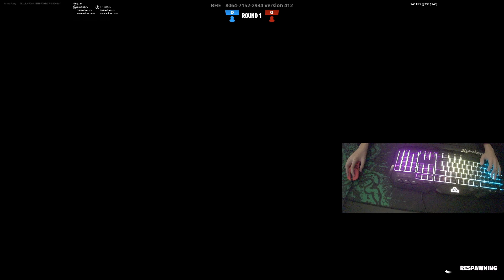Playing BHE Build Fights With A $40 Keyboard!